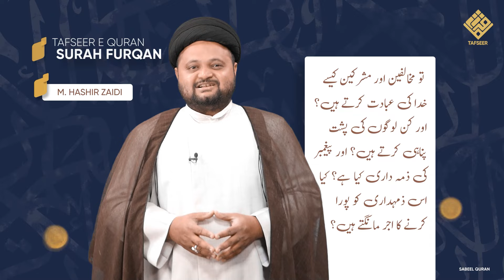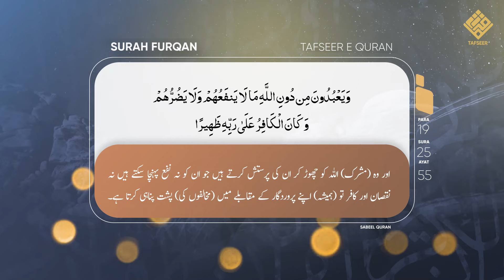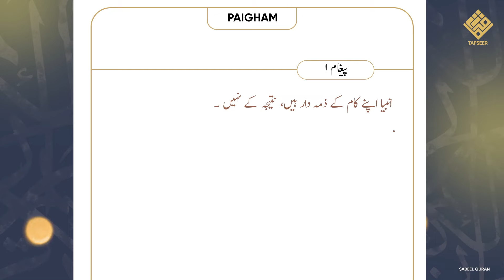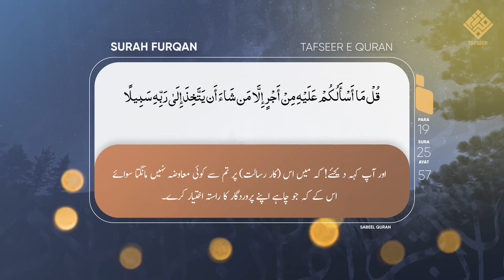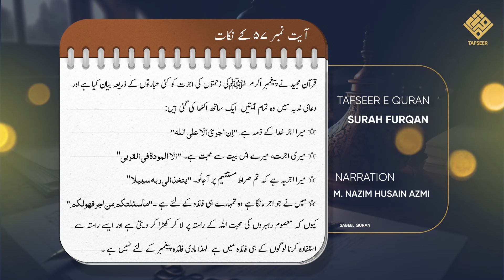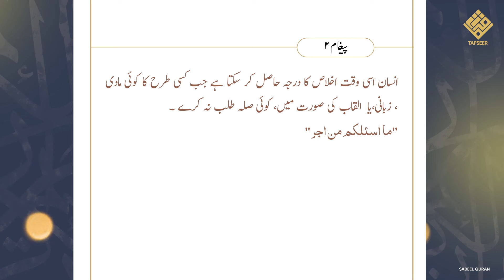Tafseer Surah Furqan | Kamyab LEADER Kaun Hai? | तफसीर कुरान | Ep 17 Ayat 55-57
Bank Name:  ICICI BANK LIMITED